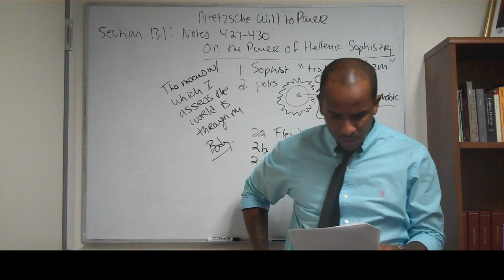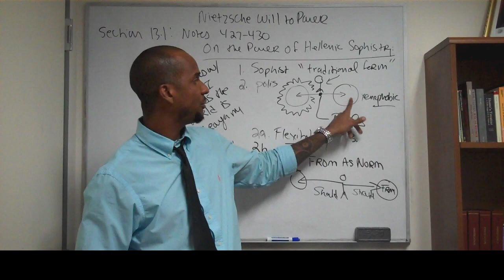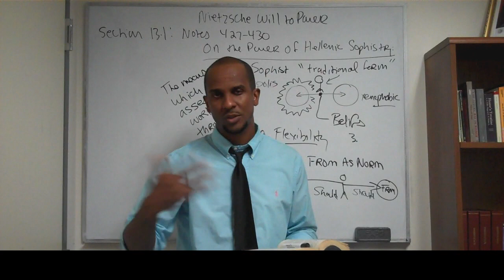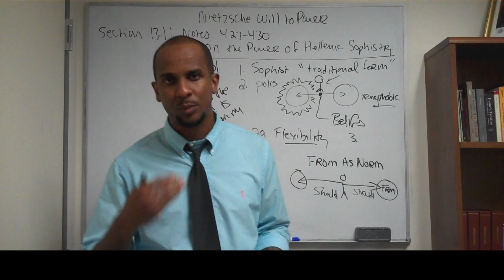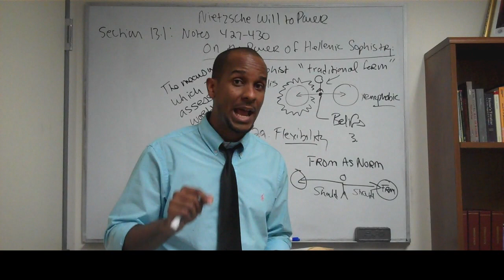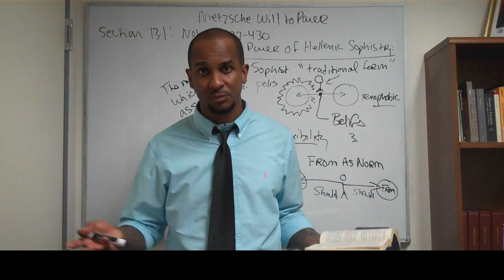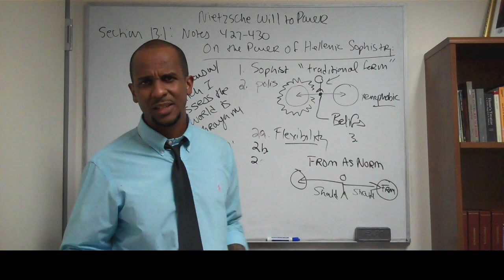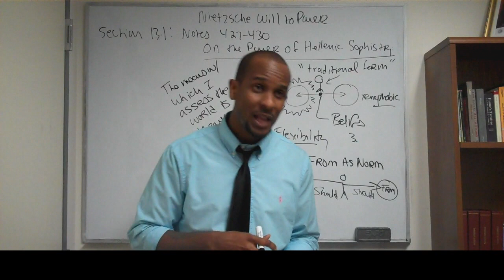301. Nietzsche Will to Power: Section 13.1: Notes 427-430